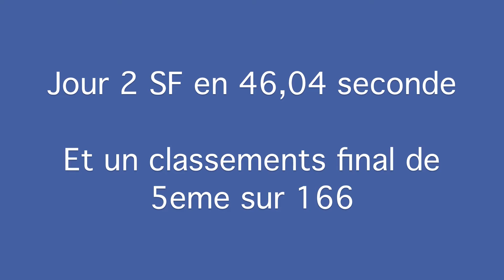Championnat de France 2015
J'étais engagé avec Kalim en CSO poney 2 D cadet 2
On fait 2 sans faute et on termine 5e sur 166